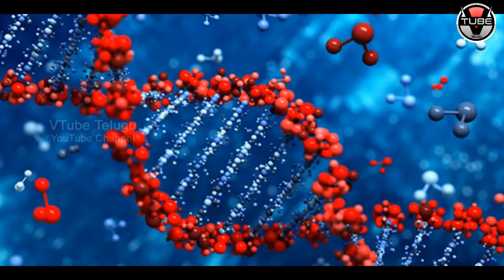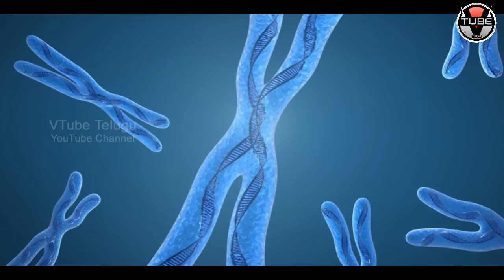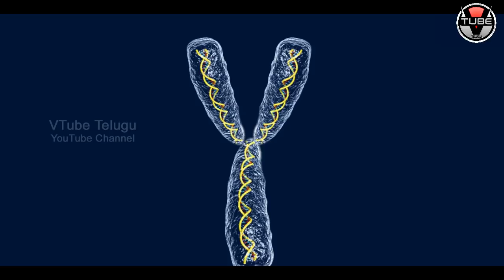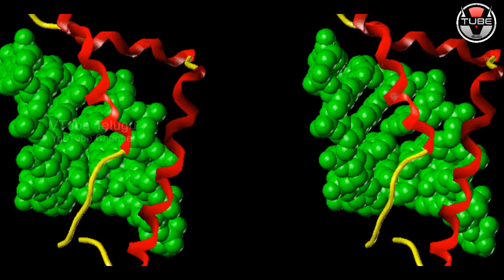What? Males to EXTINCT? | Shocking Update on GENDER | Latest News | VTube Telugu